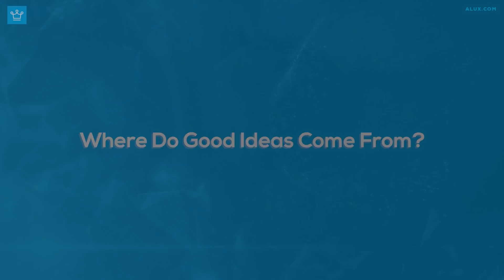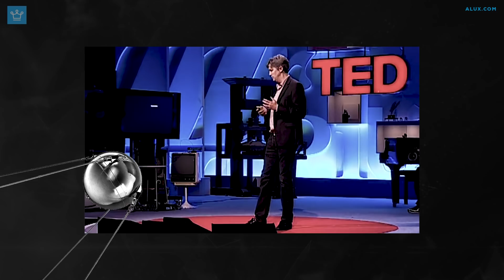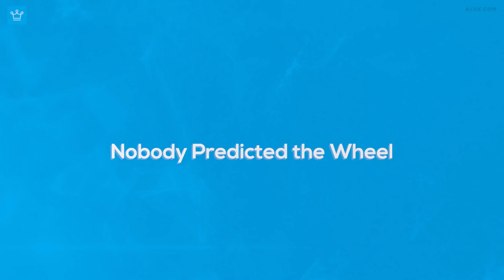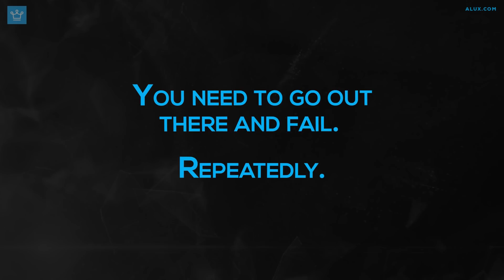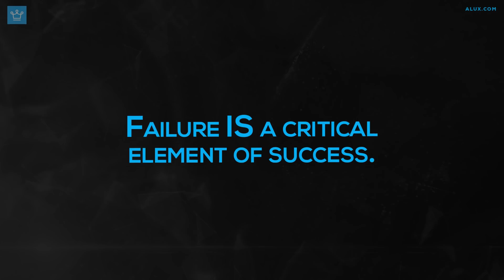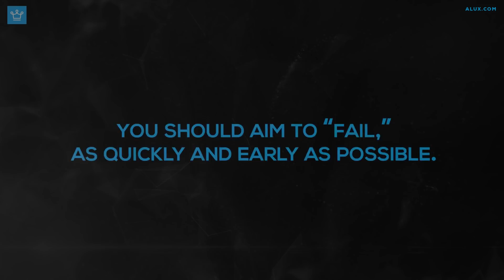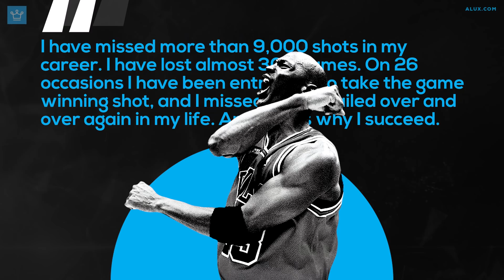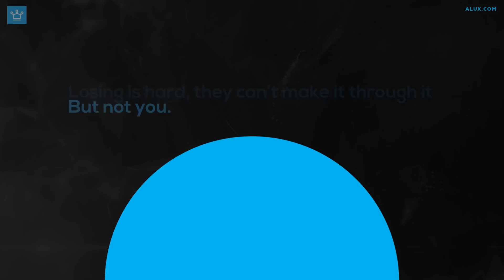Why You Should Aim to Fail Quickly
Lessons from failing quickly. Aim to fail fast!

In this Alux.com video we will be answering the following questions:
How do I stop being afraid of failure?
Why do we fear of failure?
Is Kakorrhaphiophobia the fear of failure?
Does fear cause procrastination?
Is fear of failure a good thing?
How common is fear of failure?
What does God say about fear of failure?
What is the fear of disappointing others called??
How do you clear your fears?
How does failure affect mental health?
Why do I always think I will fail?
How does failure affect a person?
Why do I fear embarrassment?
Does fail fast work?
Who said fail fast?
What is a fail fast culture?
Why is it important to fail fast?
Is it better to fail quickly or fail less often?
What is fast fail approach?
What is the overall mindset behind fail fast fail often?
What is fail fast and fail safe?
What is fail fast in AWS?
What is fail fast fail cheap?